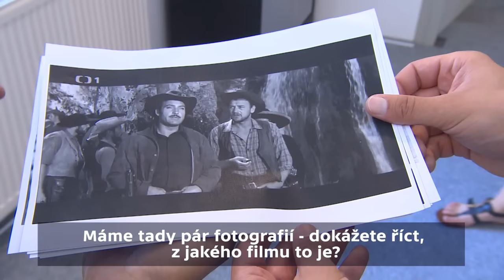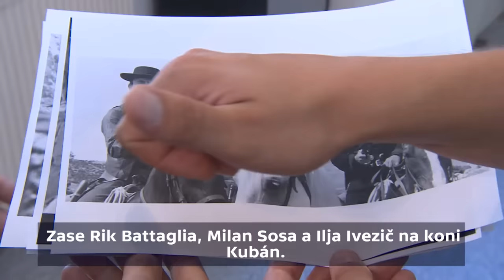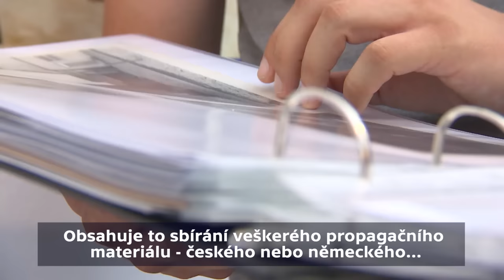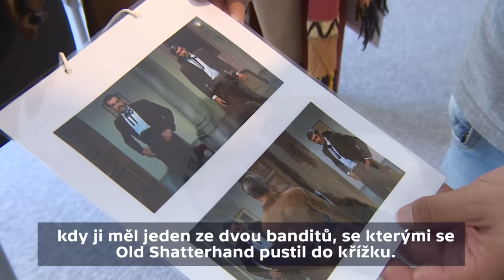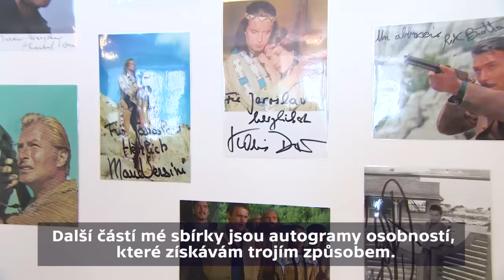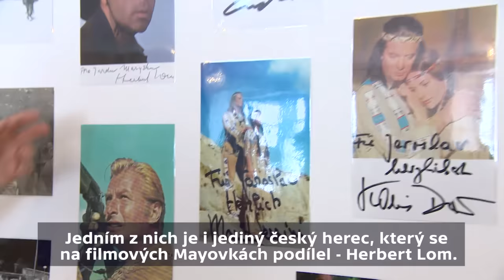Viděli jste někdy většího znalce Vinnetoua?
V Česku neexistuje větší fanoušek filmových Mayovek, než je Jaroslav Maryška z Husince. Každý film s legendárními hrdiny Vinnetouem a Old Shatterhandem viděl několiksetkrát a zná každičký detail - například pozná všechny koně, kteří ve snímcích účinkovali a dokáže identifikovat i různé protagonisty koní Ilči a Hatátitlá. Sbírá vše, co s kultovní sérií souvisí - a objíždí místa, kde se filmy natáčely - winnetou-filmplace.com